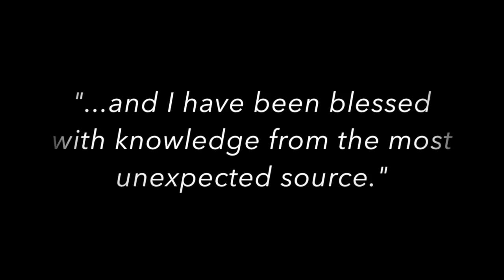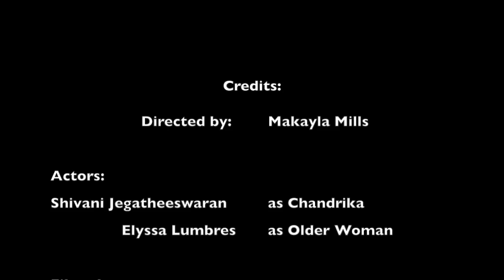RLG205 Religious Pluralism Film